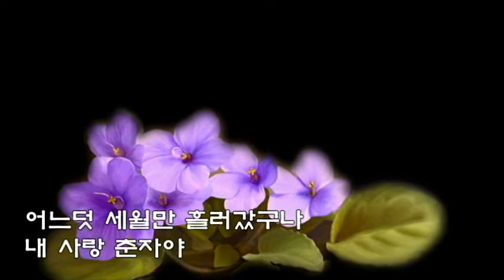오승아 💖춘자야💖(가사)